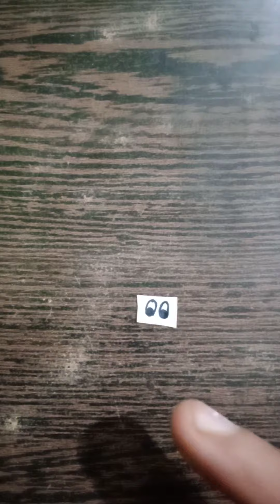Rakhi lol face, made by me | Tanya Champ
Hand made Rakhi